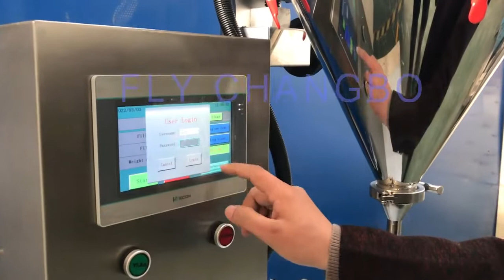Semi automatic table top powder filler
This machine is made by us,pls don't download it.
Tianjin Fly Changbo Machinery CO.,Ltd
skype:Emilyyin52135